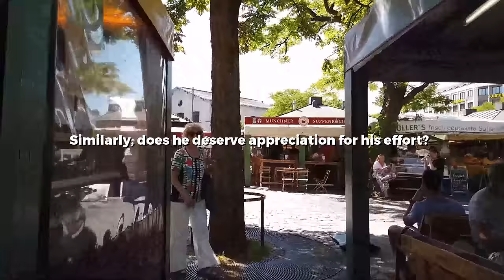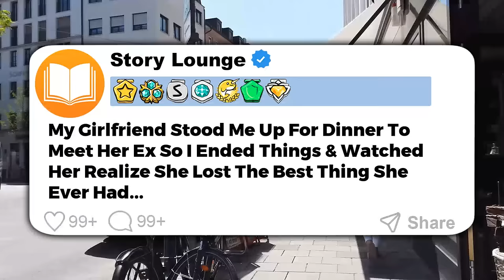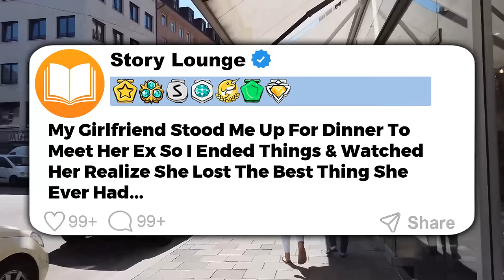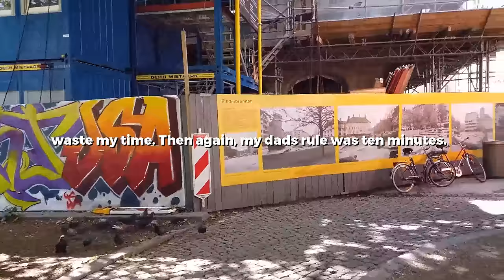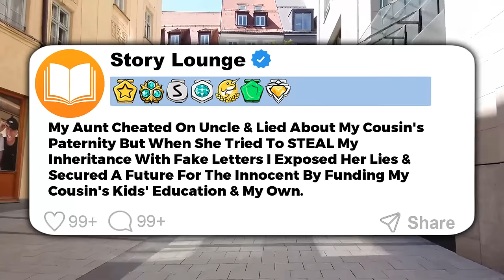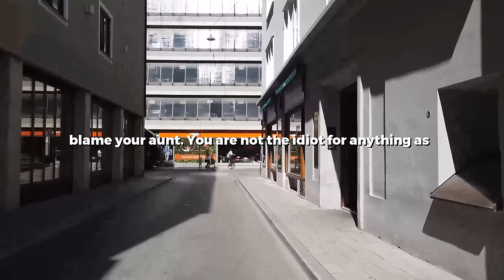My Husband Leaves Me Sick In Bed With The Flu & Expects Me To Handle The Kids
0:00 Story 1
08:58 Story 2
14:45 Story 3